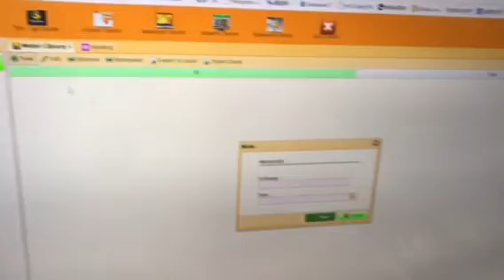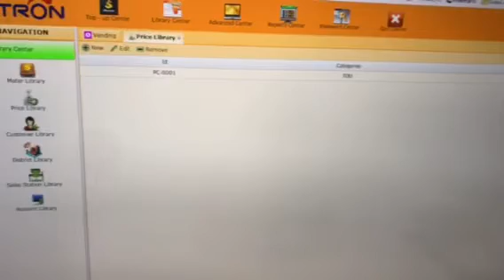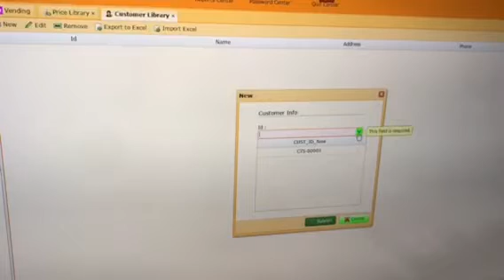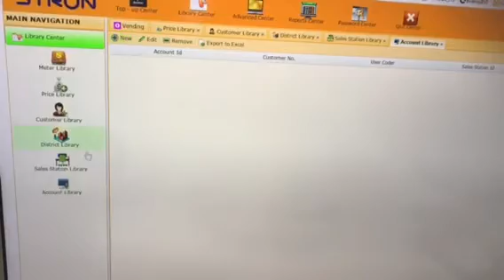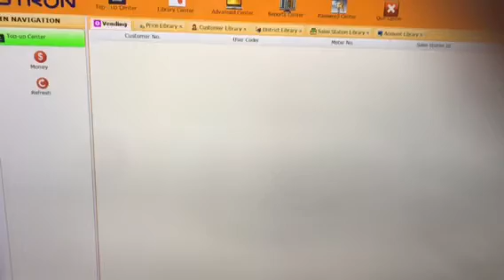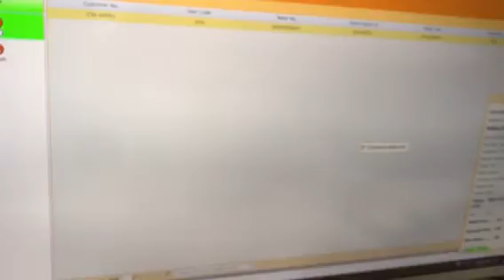How the STS standard TOU Energy Meter recharge with Stronpay vending software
This video shows how to operate the TOU vending software to generate the 20 digits token to recharge the TOU energy meter.